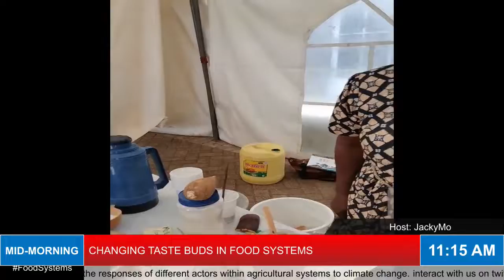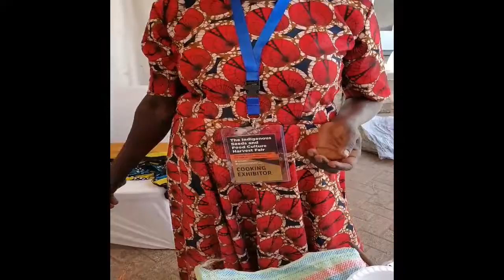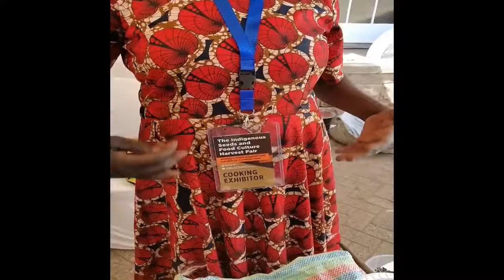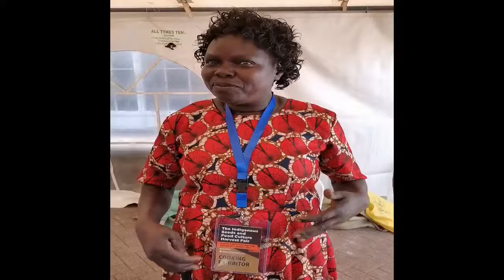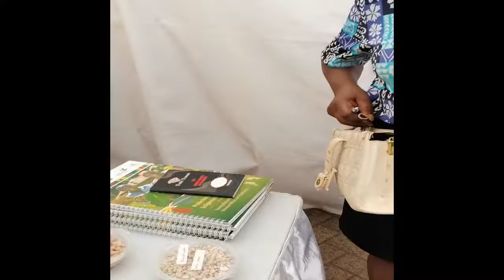CHANGING TASTE BUDS IN FOOD SYSTEMS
As the impacts of climate change on agricultural systems become more extensive, there is a lot of research emerging on climate change and the response of agricultural systems at the micro and medium macro scales. In today’s show we look at the impact of climate change on agricultural systems and the responses of different actors within agricultural systems to climate change. interact with us on twitter @Afarmers_Media &